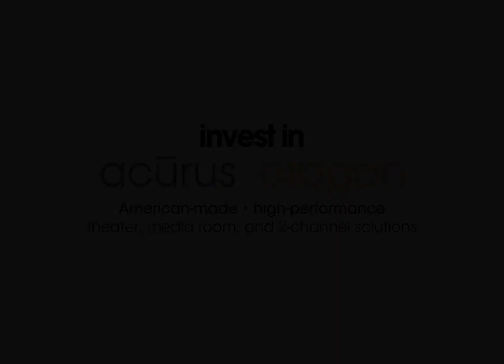Invest in...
Invest in your home.
Invest in time with family & friends.
Invest in your home entertainment.

Are you seeking residential reference immersive sound for your home? Are you passionate about movies & music? Do you want a front-row seat at the concert without leaving your house? Do you want to feel like you're there when watching your favorite sporting event? Do you want to take your online gaming to the next level of realism? Then look no further!

Our immersive sound products include a complete ecosystem of processors, amplifiers, interconnect cables, and a "game changing" room correction system.

Here's why client's around the globe love our products:

* American made in Indianapolis, IN
* Product availability
* Industry defining warranty
* Reference quality immersive sound 🎼
* Rock-solid build
* Impressive touch-sensitive LCD display screen
* Web-control Interface - simple & elegant
* Focus on Control system integration
* Upgradeable for future-proof peace-of-mind 🥂